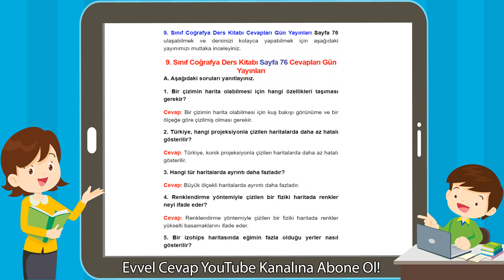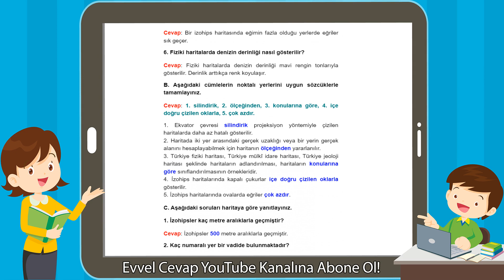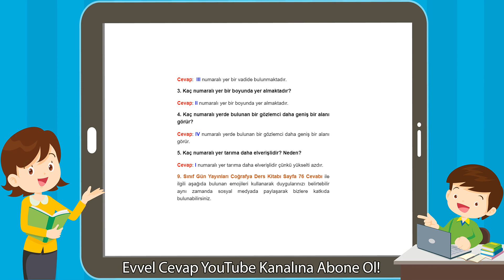9. Sınıf Coğrafya Ders Kitabı Sayfa 76 Cevapları Gün Yayınları